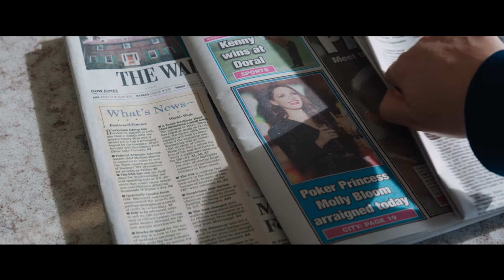Molly's Game - On Blu-ray and Digital HD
MOLLY'S GAME is based on the true story of Molly Bloom, an Olympic class skier who ran the world's most exclusive high-stakes poker game for a decade before being arrested in the middle of the night by 17 FBI agents wielding automatic weapons. Her players included Hollywood royalty, sports stars, business titans and finally, unbeknownst to her, the Russian mob. Her only ally was her criminal defense lawyer Charlie Jaffey, who learned that there was much more to Molly than the tabloids led us to believe.